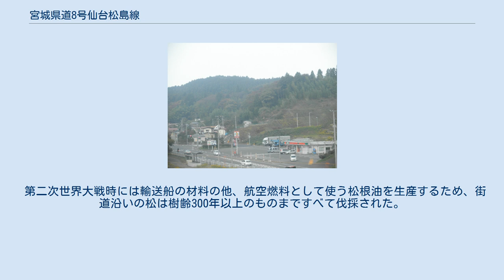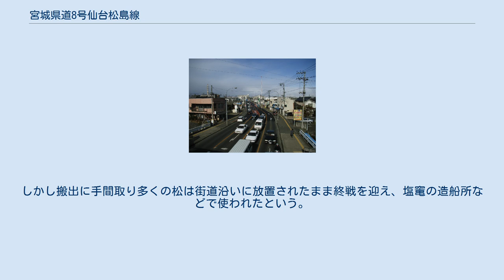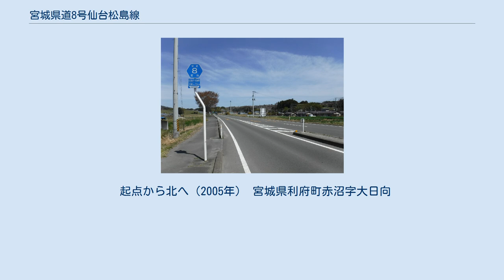宮城県道8号仙台松島線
宮城県道8号仙台松島線（みやぎけんどう8ごう せんだいまつしません）は、宮城県仙台市宮城野区と同県宮城郡松島町とを結ぶ県道（主要地方道）である。
通称利府街道。
 利府町森郷付近 当道は、仙台市宮城野区原町三丁目（坂下）交差点（国道45号交点）から利府町を経て松島町愛宕交差点（国道45号交点）とを結ぶ。
仙台都市圏の仙塩地区にとって国道45号（塩竈街道／石巻街道）は仙台と日本三景・松島とを結ぶ道路という意味があるが、高度経済成長によりモータリゼーションが進展したため国道45号の渋滞が頻発するようになった。
その迂回路として当道の整備が進み、まず1974年（昭和49年）4月30日に利府町主要部を迂回する「利府バイパス」が供用開始された。
 現在は仙台市内から利府町の区間で概ね片側2車線に整備され、当道の西端付近では北四番丁に直通する形になっている。
沿道の利府町には、イオンモール新利府をはじめとしたロードサイド店舗が集積し、宮城スタジアムや宮城県総合運動公園総合体育館（セキスイハイムスーパーアリーナ）を初めとした大規模集客施設が集まる宮城県総合運動公園がある。
 藩政時代には東仙台付近を通る区間の両端に松が植えられたことで長い並木道となっており、この区間は『松原街道』と呼ばれていた。
 第二次世界大戦時には輸送船の材料の他、航空燃料として使う松根油を生産するため、街道沿いの松は樹齢300年以上のものまですべて伐採された。
しかし搬出に手間取り多くの松は街道沿いに放置されたまま終戦を迎え、塩竃の造船所などで使われたという。
 起点から北へ（2005年） 宮城県利府町赤沼字大日向